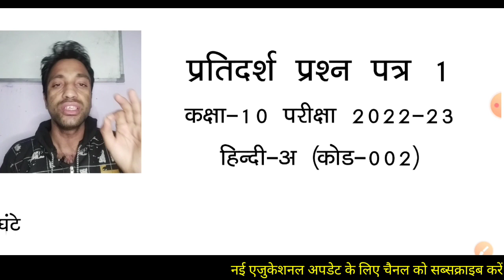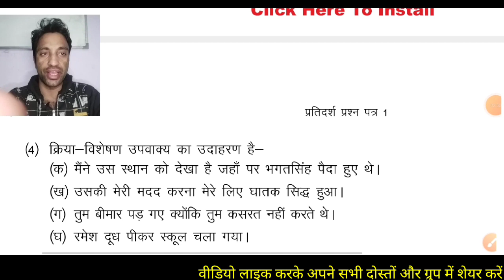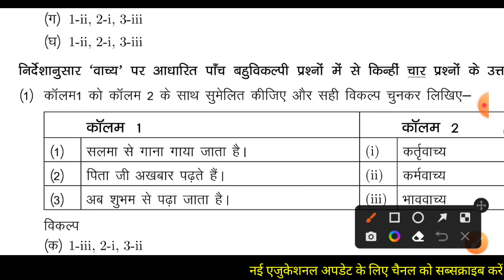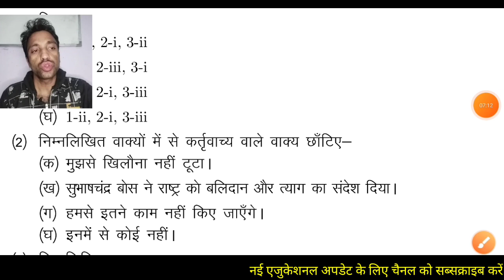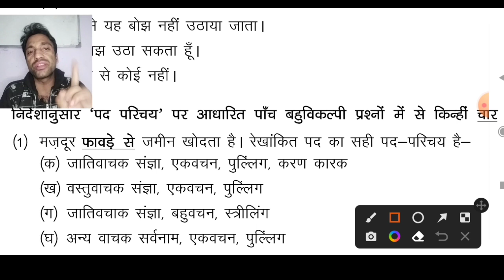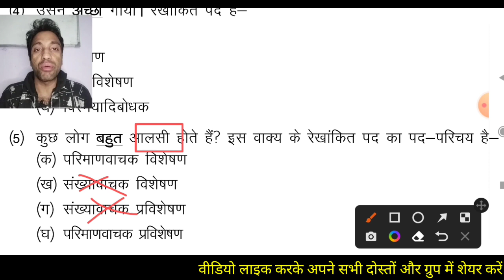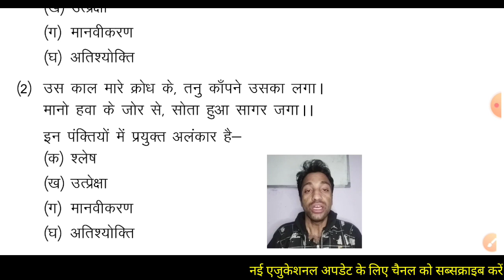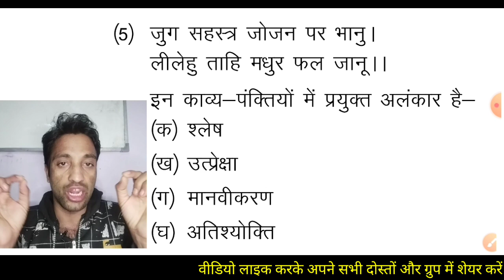CBSE 2022-23 Class 10 Hindi Sample Paper Solved || CBSE अभ्यास प्रश्नपत्र हिंदी व्याकरण में 16 पक्के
प्यारे बच्चों इस वीडियो में आपको CBSE बोर्ड 10 क्लास हिंदी  का सैंपल पेपर सॉल्यूशन के साथ है।। आप अपनी प्रेक्टिस कीजिये वीडियो पूरा अंत तक देखकर।

Educational Guruji Ashish
यह हमारा एक टेलीग्राम चैनल है। 👇👇

*कक्षा 10- मिड टर्म-2 परीक्षा 2021-22* में  स्टूडेंट्स को अच्छी तैयारी करके अच्छे मार्क्स लाने में आपकी मदद करेगी🔥💪🏻

*कक्षा 10- परीक्षा 2022-23* में  स्टूडेंट्स को अच्छी तैयारी करके अच्छे मार्क्स लाने में आपकी मदद करेगी🔥💪🏻

*कक्षा 10 क्लास के स्टूडेंट्स के लिए हिंदी प्रथम सत्र (Term-1) व्याकरण टॉपिक एवं सभी पाठ अभ्यास हेतु महत्वपूर्ण MCQ प्रश्नों के साथ अपनी प्रैक्टिस जरूर करें👇🏻👇🏻*

*CBSE 10th क्लास हिंदी के सभी पाठ व्याख्या सहित साथ ही व्याकरण के सभी टॉपिक और प्रैक्टिस टेस्ट सेट* के लिए नीचे लिंक पर क्लिक करें👇👇